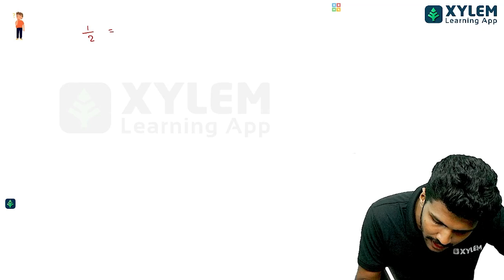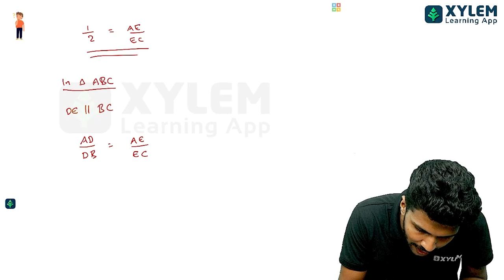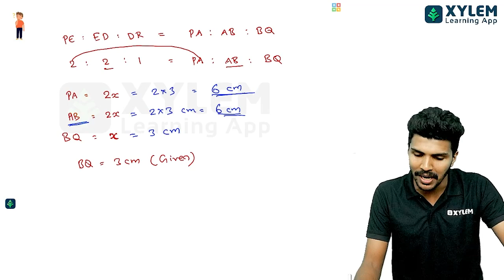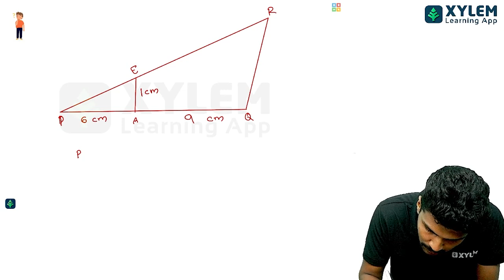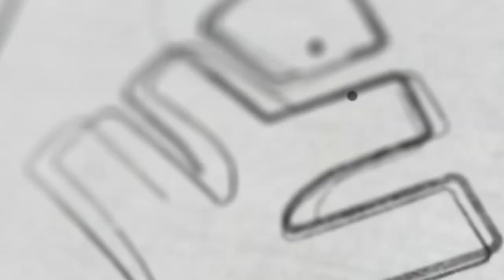Class 9 Maths Parallel Lines A+ ആഗ്രഹിച്ച കുട്ടികളെ ബുദ്ധിമുട്ടിച്ച ചോദ്യങ്ങൾ Part 1 | XYLEM Class 9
👋HELLO LEARNERS!!